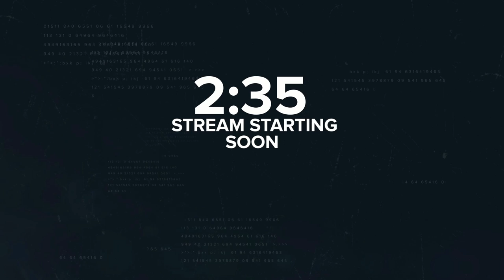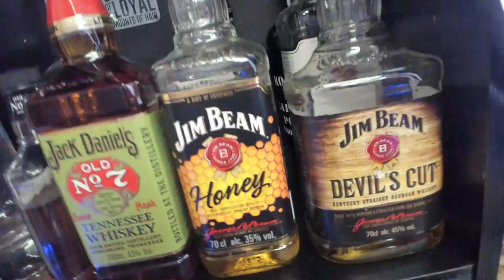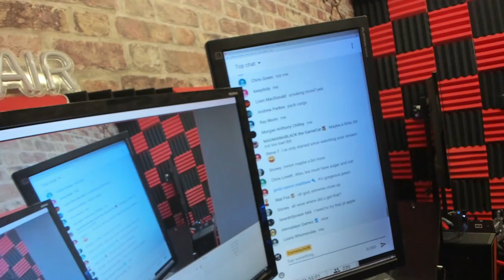Snowrunner (PS4) - Playing with some new toys!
Continuing my journey with Snowrunner on the PS4.

✔️ PS4 PSN = Jason_GametechUK
✔️ ORIGIN = Jason_GametechUK
✔️ OCULUS = GametechUK
✔️ XBOX = JasonGametechUK
✔️ STEAM = GametechUK